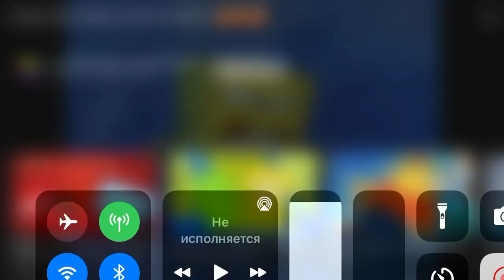I AM QUITTING FOREVER!!! GOODBYE FOREVER!!! FOREVEEEEEEEEEERRRRRR!!!!